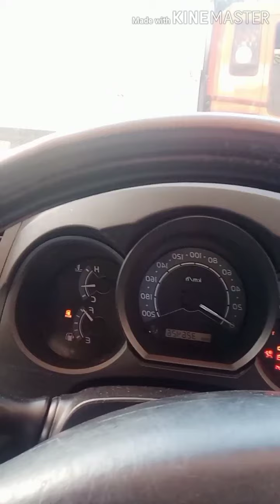Joy ride Going to sariaya Quezon (Vlog#32)